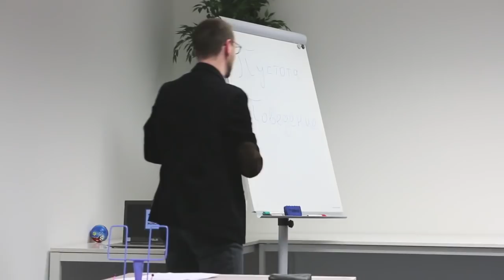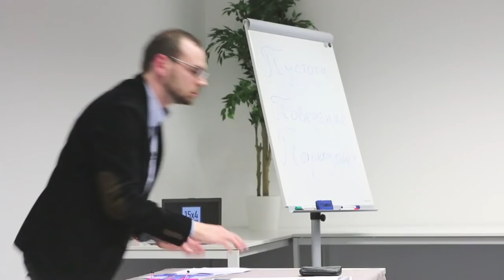15x4 – 15 минут про магический микромир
Почему мы не проваливаемся сквозь пол? Есть ли жизнь в параллельных вселенных? Кто живучей - кот Шрёдингера или собака Павлова? Ответы на эти вопросы могут дать финалисты "Битвы экстрасенсов" или квантовая физика.

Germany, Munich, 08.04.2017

15х4 – это сообщество молодых ученых и фанатов науки.